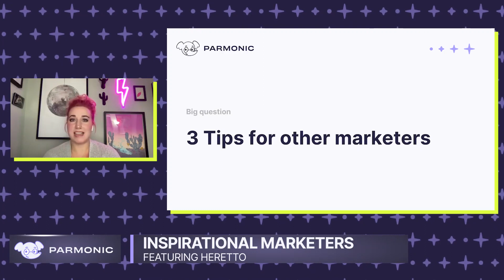#6 3 Tips For Other Marketers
Welcome to Parmonic's webinar series, Inspirational Talks. Piyush Saggi chats with Ren Taylor, Director of Marketing at Heretto, to dive into her story, B2B marketing goals, and how Parmonic helps her get more out of Heretto's investment in video marketing.